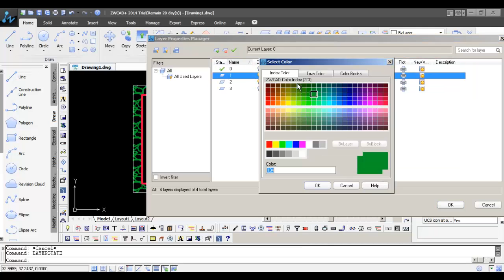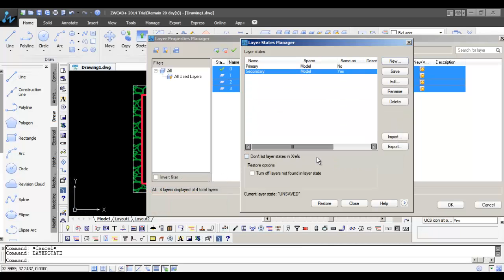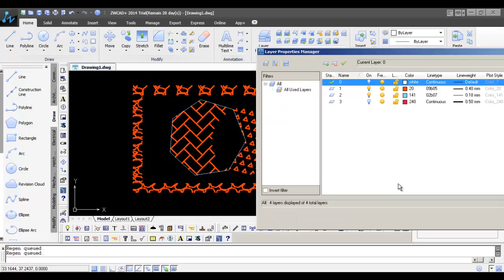3 layer state